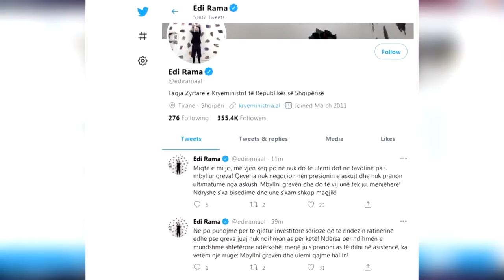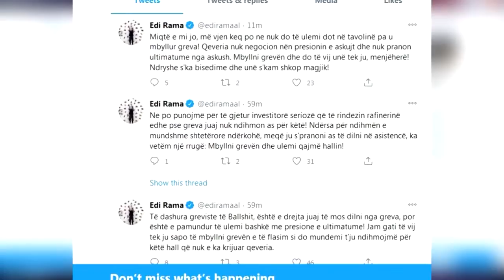Greva e urisë, Rama:Dilni të qajmë hallet! Naftëtarët:Fati i grevës, në varësi të rezultatit takimit